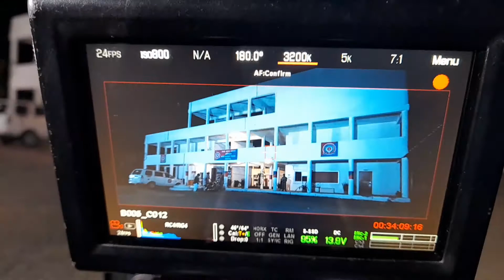"Hindi web series shoot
making of shoot of suspension Hindi web series making shoot suspension hindi webseries hiralal khatri